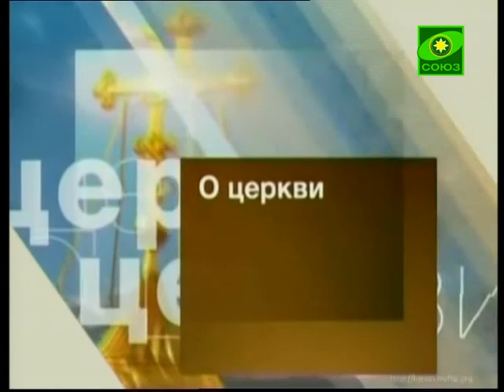Священномученик Алексий (Орлов)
Церковь и мир (Астрахань). Выпуск от 22 октября.